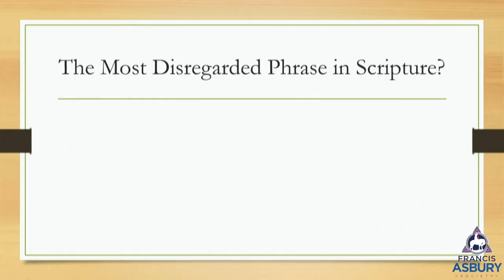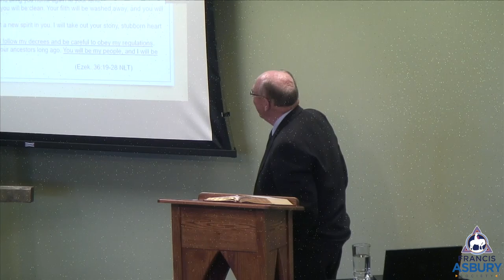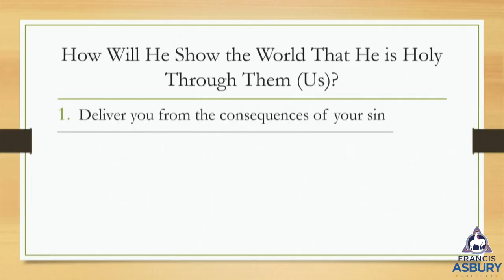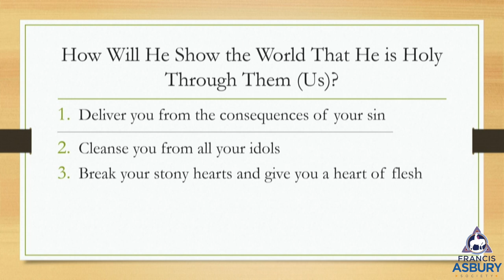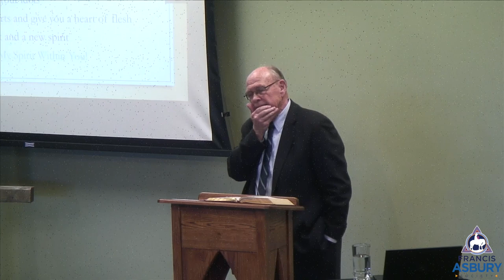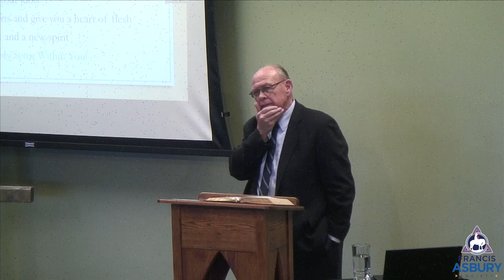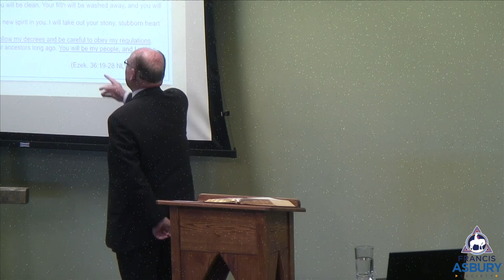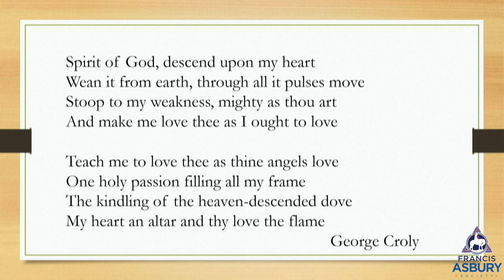2022 Holiness Collaborative Session 4: John Oswalt